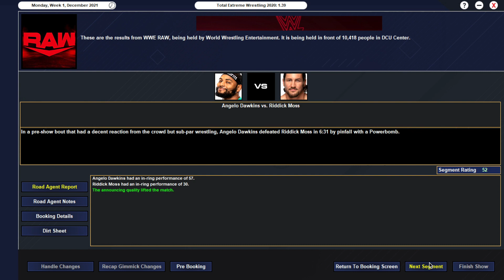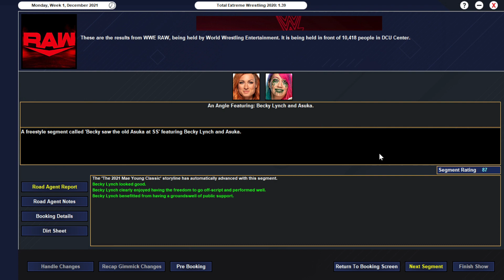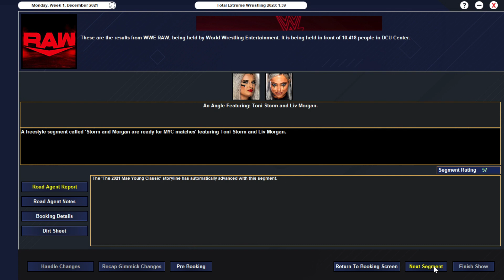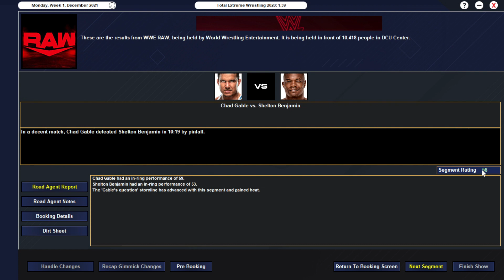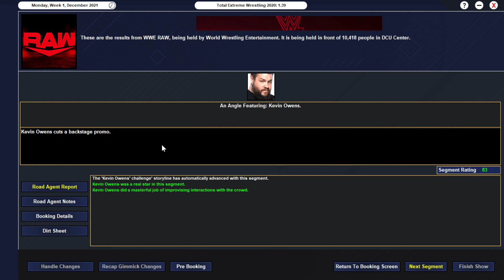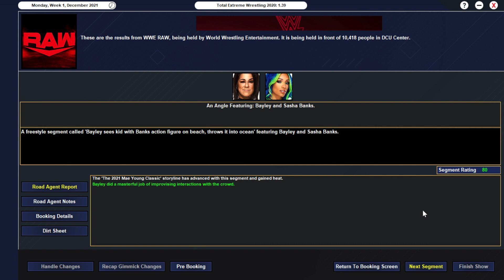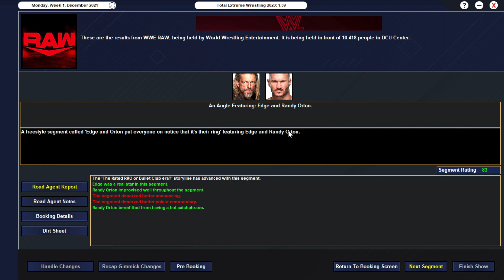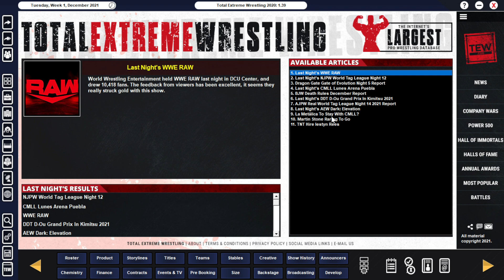TEW 2020 - WWE 2021 Ep. 69: The Thing About Dreams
In this episode of the TEW 2020 WWE 2021 save, Edge seeks respect from his peers, Kevin Owens adds a new stipulation to his US Title Open Challenge, and Steve Austin announces a huge main event for next week's Raw.